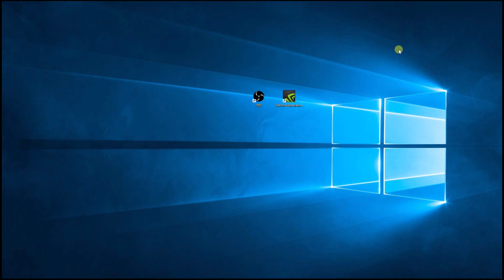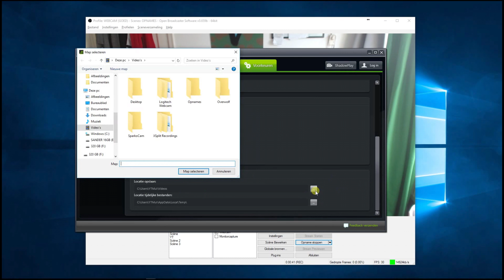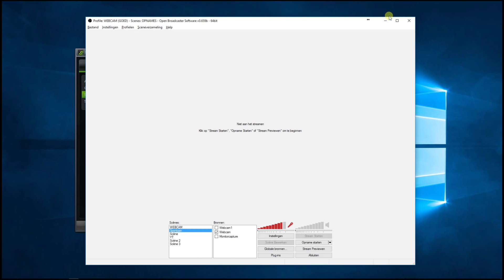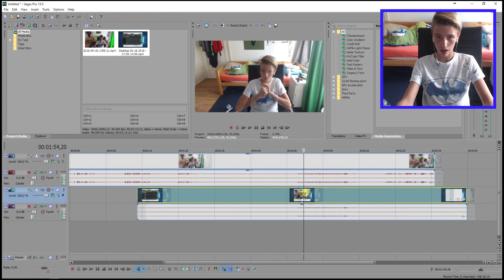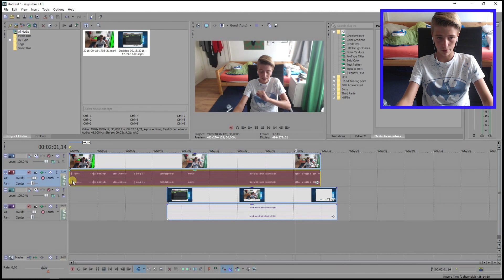Procedure van het opnemen en gelijklopen van een video!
In deze video laat ik jullie precies zien wat ik allemaal moet doen om op te nemen en het opgenomen beeld daarna gelijk laat lopen!

↓ Kijk hier voor meer informatie! ↓

Hallo kijkers van Multi Games, Ik ben Sander en vind het leuk om van allerlei filmpjes te maken.
Naast games doe ik ook dingen met mijn vrienden.